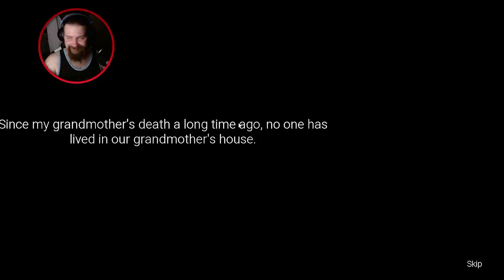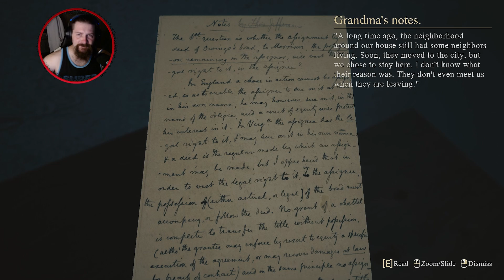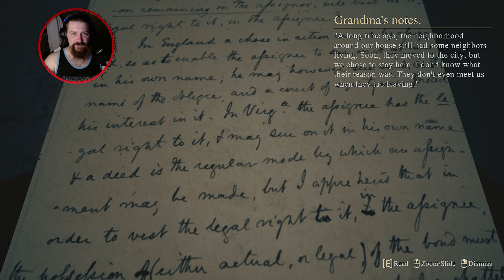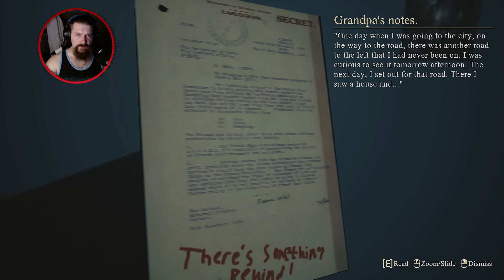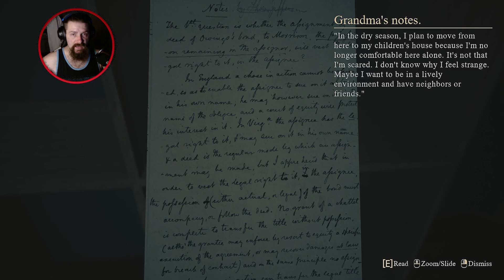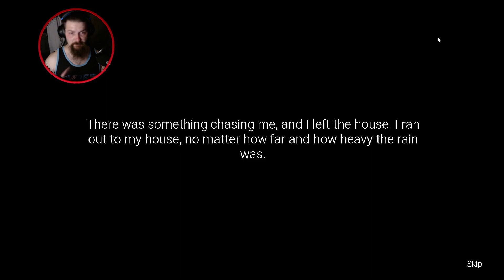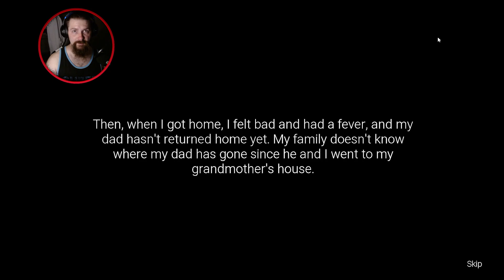The Unknown Fear / A Short Horror Game from itch.io ep. 90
The Unknown Fear / A Short Horror Game from itch.io

Dealing with stuff sorry.

Short horror game ep. 90 from itch.io
Holy this is epsiode 90 of short horror games from the itch.io site I appreciate everyone who watches my videos. Today I bring you The Unknown Fear made by NhGames, a nice scary game that will give you the chills. Grandma has passed away years ago and now its up to your father and you to go collect some personal items. What is the worse that could happen? No ones been there for years so its an easy and quick job right?